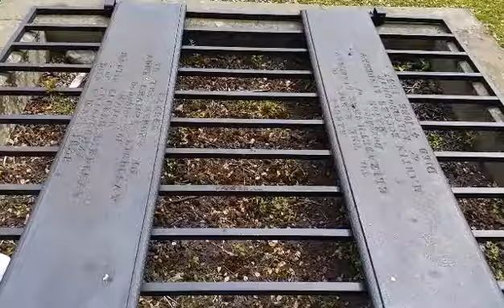The AIT Episode 9 : Sites & Sounds of Edinburgh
A celebratory weekend away to the beautiful Scottish city of Edinburgh. What an amazing place with so much history and architecture. Blimin windy though!